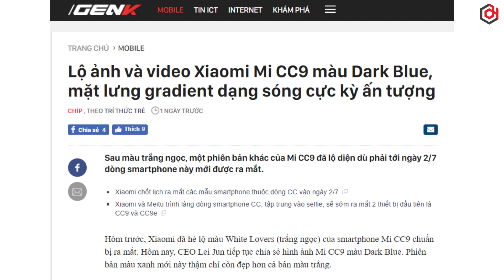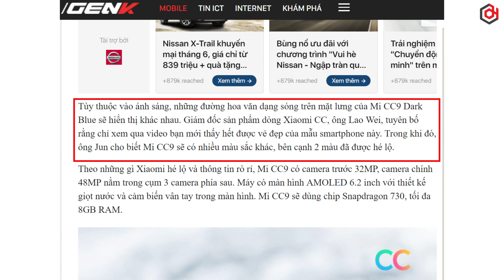Xiaomi Mi CC9 mặt sau ĐẸP MÊ HỒN, giá khoảng 8,8 triệu 😍😍😍